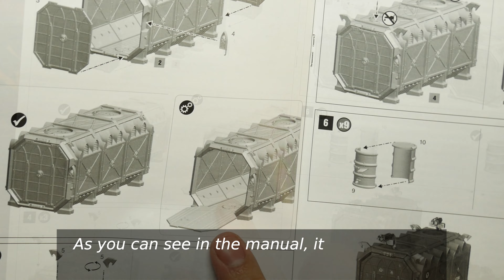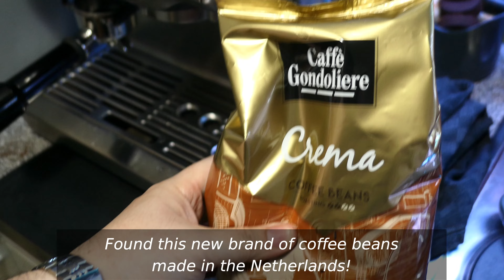Spice Up Boring Static Terrain Elements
Hello everyone!  Upgrade that boring and static Warhammer 40K Armoured Container with an actual functional hatch door!  Timestamps below:

00:13 The Problem
00:37 Tools & Materials
01:54 Modification Process
04:36 Painting Before Assembly
05:35 Mounting the Swivel Door
06:46 Painting the Containers
10:05 Optional Detailing
11:19 Showcase